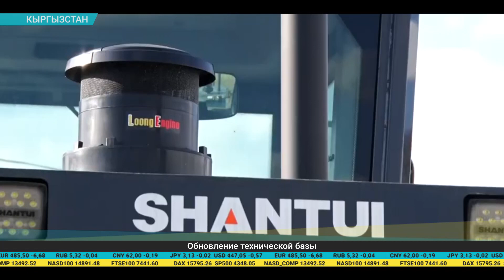Дайджест экономической прессы